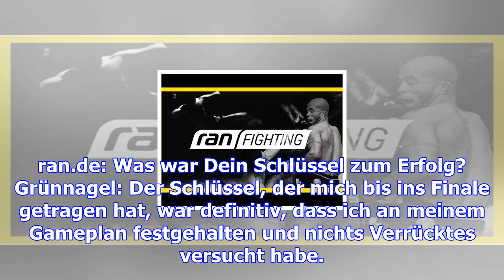Esport - madden-turnier-sieger: "das hätte ich nie geglaubt"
Martin "goethe90" Grünnagel hat die letzte Chance in der NFC genutzt und sich für die Finalspiele de...